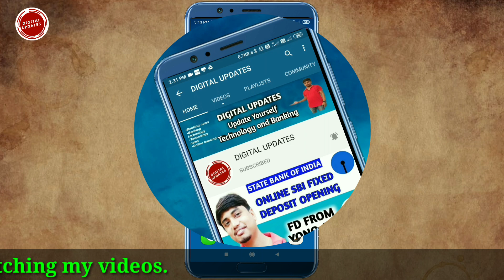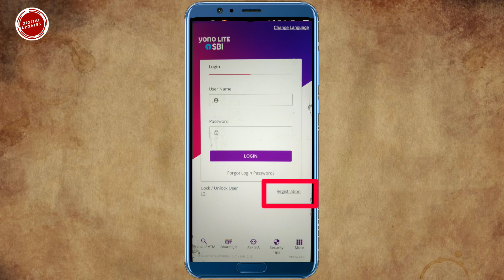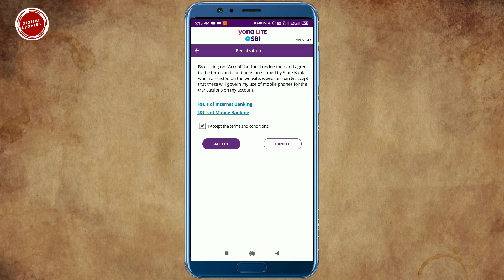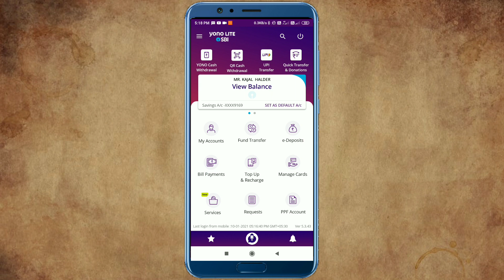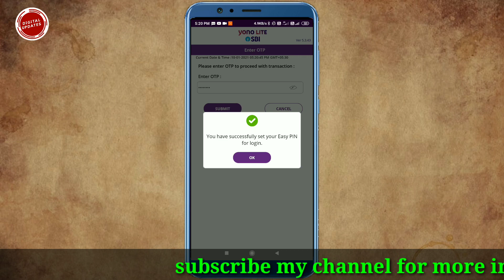How to log in Yono lite sbi app| Yono lite sbi registration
Hi Guys in this video i have described how to log in Yono lite sbi app. If you are using sbi inb or yono sbi app , you can log in to yono lite sbi app by using your existing user id and password.

Below you will find Service list available in yono lite sbi app.

Yono LITE SBI App

A safe, convenient and easy to use application with a host of features to help users manage your finances on the move. Download from Google Play store Only. Do not use any other websites for downloading this application.

Voice Assisted Transactions
• Balance Enquiry
• Mini Statement (Last 10 transactions)
• Mobile Recharge
• DTH Recharge
• Quick Transfer
• View and Pay Bills
• Logout

My Accounts
• Detailed account information (Transaction / Deposit / Loan / PPF / SSA accounts)
• mPassbook (upto 150 transactions)

Banking
• Funds Transfer within Self Accounts
• Third Party Transfer within SBI
• Inter-Bank Transfer (RTGS / NEFT /IMPS)
• Quick Transfer to Unregistered Beneficiaries using QR Code
• IMPS Transfer (using IFSC & Account Number or Mobile Number & MMID)
• Instant Opening / Closing of Fixed and Recurring Deposits
• Schedule Transactions

UPI
• Pay to VPA
• Pay to Account No & IFSC
• UPI Payment History & Raise Dispute
• Dispute Status
• Set UPI Transaction Limit
• Enable or Disable UPI facility

Bill / Merchant Payments
• Adhoc Payment to unregistered Billers
• Postpaid Bill Payments
• Credit Card (VISA) Transfer
• SBI Life Premium Payment
• Add / Manage Billers with Auto Pay facility
• Bill Payment History
• Schedule Bill Payments

Top-up and Recharge under Bill Payments
• Mobile Top-up
• DTH Recharge
• Top-up of Pre Paid Cards
• Manage NCMC card
• Load Money in NCMC card

Services
• Manage Debit Cards Access Channels
• Manage Channel Wise Limits for Debit Card Transactions
• Debit Card Hotlisting
• Create and Manage Standing Instruction
• Change Maturity Instructions for eDeposits
• Online Nomination
• TDS Enquiry
• Cheque Book Request
• Submit 15G /15H online
• Virtual Card facility for secure eCommerce payments
• Aadhaar Linking

QR based cardless Cash Withdrawal through ATMs
• User can withdraw cash by scanning the QR displayed on ATM screen through Yono Lite app.
Yono Cash Facility for cardless cash withdrawal through ATM
Smart Watch Banking - Enquiry, Funds Transfer and Mobile Top-up

Other Pre-login features
• Registration for New Users
• BharatQR Merchant Payments
• State Bank Collect
• Bharat Billpay (BBPS)
• mPassbook facility (view passbook without internet connectivity)
• Debit Card Blocking
• Claim mCash
• Online Locker Enquiry